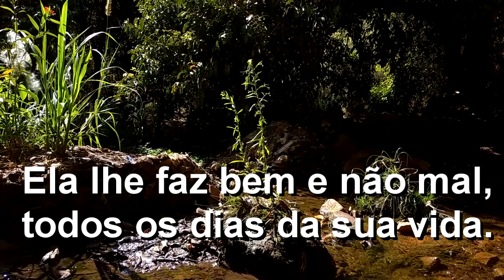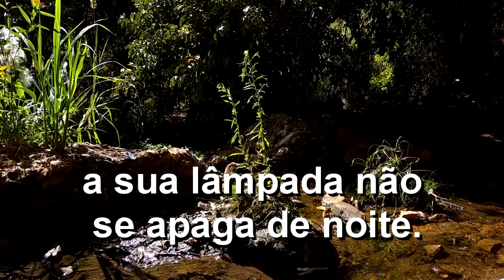PROVÉRBIOS 31 - SABEDORIA E ENSINO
BÍBLIA FALADA

Palavras do rei Lemuel, de Massá, que a mãe dele lhe ensinou.
O que lhe direi, meu filho, filho do meu ventre? Que lhe direi, ó filho dos meus votos?
Não dê às mulheres a sua força, nem os seus caminhos às que destroem os reis.
Não é próprio dos reis, ó Lemuel, não é próprio dos reis beber vinho, nem dos príncipes desejar bebida forte.
Quando eles bebem, se esquecem da lei e pervertem o direito de todos os aflitos.
Deem bebida forte aos que estão morrendo e vinho, aos amargurados de espírito;
para que bebam e se esqueçam da sua pobreza, e não se lembrem mais da sua miséria.
Abra a boca a favor do mudo, pelo direito de todos os desamparados.
Abra a boca, julgue retamente e faça justiça aos pobres e aos necessitados.
Mulher virtuosa, quem a achará? O seu valor muito excede o de finas joias.
O coração do seu marido confia nela, e não haverá falta de ganho.
Ela lhe faz bem e não mal, todos os dias da sua vida.
Busca lã e linho e de bom grado trabalha com as mãos.
É como o navio mercante: de longe traz o seu pão.
É ainda noite, e ela já se levanta, e dá mantimento à sua casa e tarefa às suas servas.
Ela examina uma propriedade e adquire-a; planta uma vinha com a renda do seu trabalho.
Cinge os lombos com força e fortalece os seus braços.
Ela percebe que o seu ganho é bom; a sua lâmpada não se apaga de noite.
Estende as mãos ao fuso, mãos que pegam na roca.
Abre a mão aos aflitos; e ainda a estende aos necessitados.
Quanto à sua casa, não teme a neve, pois todos andam vestidos de lã escarlate.
Faz para si cobertas, veste-se de linho fino e de púrpura.
Seu marido é estimado entre os juízes, quando se assenta com os anciãos da terra.
Ela faz roupas de linho fino e as vende; ela fornece cintas aos comerciantes.
A força e a dignidade são os seus vestidos, e, quanto ao dia de amanhã, não tem preocupações.
Fala com sabedoria, e a instrução da bondade está na sua língua.
Cuida do bom andamento da sua casa e não come o pão da preguiça.
Seus filhos se levantam e a chamam de bem-aventurada; seu marido a louva, dizendo:
“Muitas mulheres são virtuosas no que fazem, mas você supera todas elas.”
Enganosa é a graça, e vã é a formosura, mas a mulher que teme o Senhor, essa será louvada.
Deem a ela o fruto das suas mãos, e que de público as suas obras a louvem.

Provérbios 31:1-31